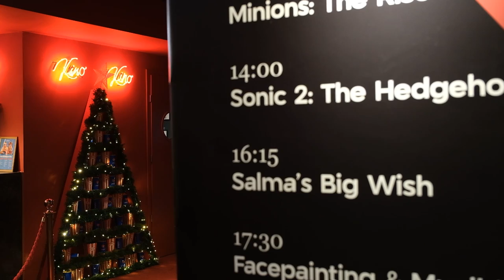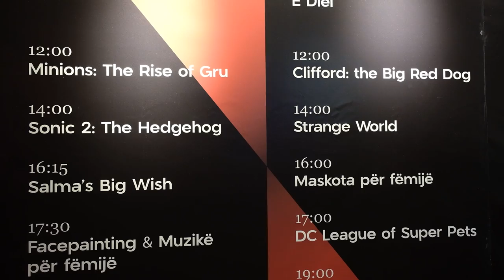Kino "Hyrije Hana" shënon një vjetorin me aktivitete të shumta